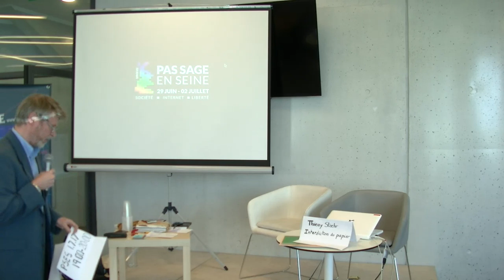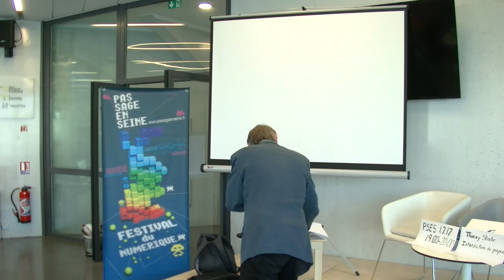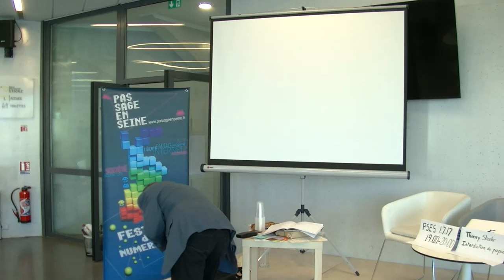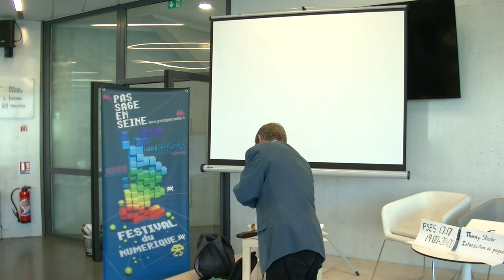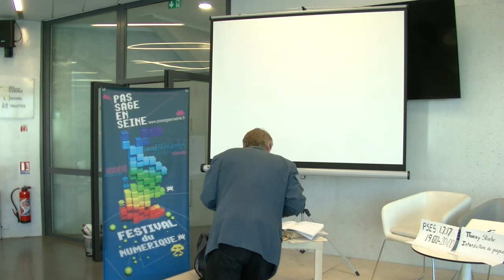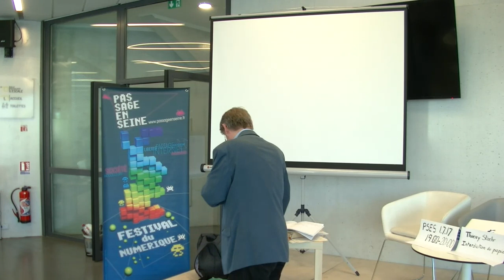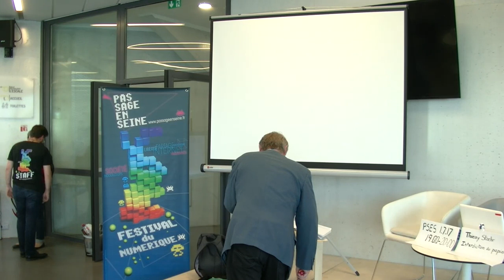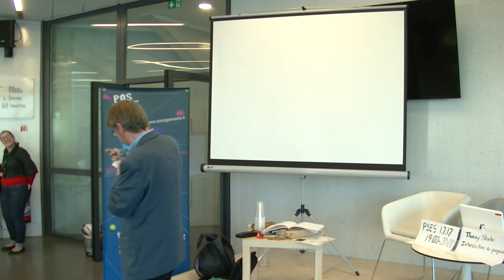[Thierry Stoehr] Il faut interdire le format papier